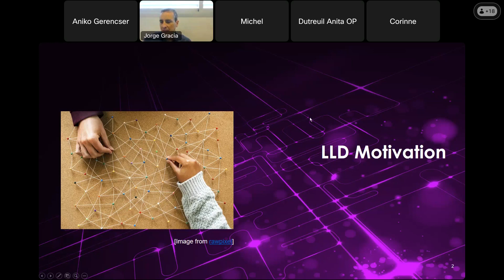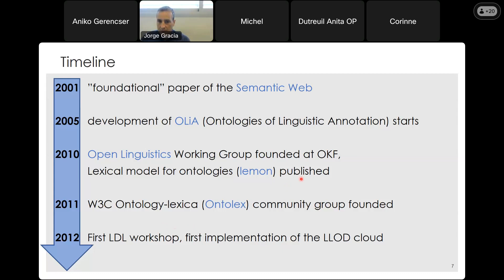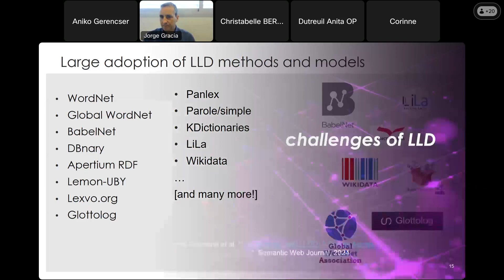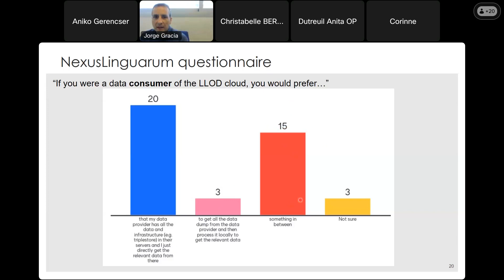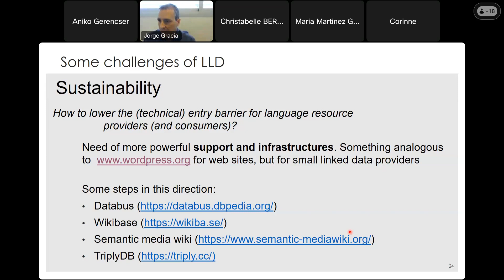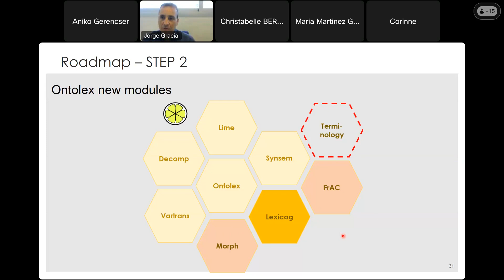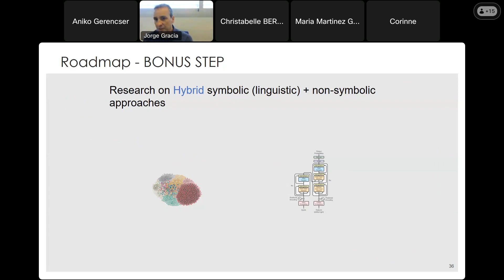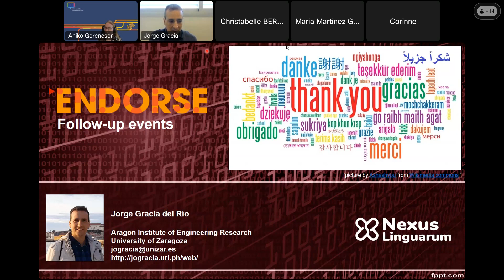ENDORSE follow up event: Linguistic Linked Data, open challenges and a roadmap (Jorge Gracia)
Title: Linguistic Linked Data: open challenges and a roadmap
Speakers: Jorge Gracia, University of Zaragoza

In this talk, Jorge Gracia del Rio reviews the current status of the LLD field and analyses some of the current challenges (related to sustainability issues, entry barriers to the technology, etc.). He then proposes a roadmap to address such challenges in order to attain an ecosystem of truly interoperable linguistic data on the Web, multilingual in nature, across different linguistic levels. Its potential role as a complementary technique to current large language models (LLM) is also briefly discussed. Such a roadmap is one of the outcomes of NexusLinguarum, the 'European network for Web-centred linguistic data science' COST Action.

Linked data (LD) is seen as a key technology to realise the vision of a truly multilingual digital single market in Europe. Such a technology is in a mature state now and has been increasingly adopted by industry and public institutions worldwide (e.g., national libraries, museums, media companies, and public administrations, among others).

In this context, linguistic linked data (LLD) appeared as an emergent trend within the LD field to share and interlink linguistically relevant data sources. The benefits of sharing linguistic data on the Web in a semantically interoperable manner has been recognized by the language technologies community, which has shown increasing interest in publishing linguistic data and metadata as LLD on the Web. However, using such technologies comes at a price (in terms of learning curve, need of technical support, etc.) that has prevented their adoption and use on a larger scale.